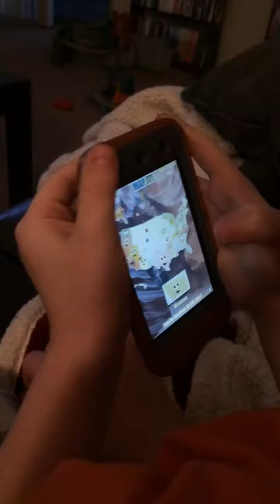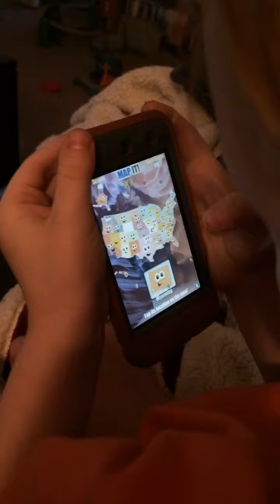Remi Stacks The States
A near perfect run at placing all 50 states, truly impressive stuff. A few minutes later he managed to place all 50 without a single mistake for a score of 80.